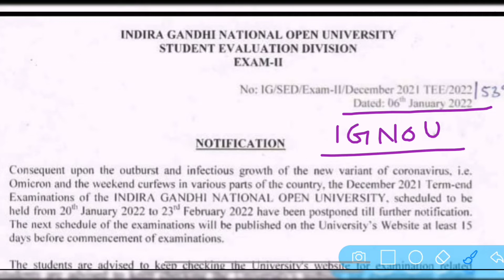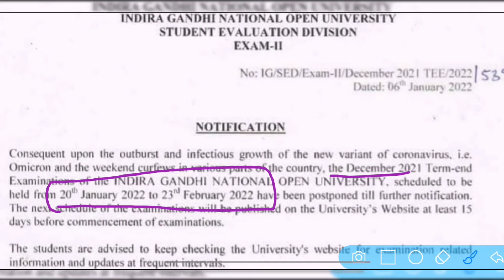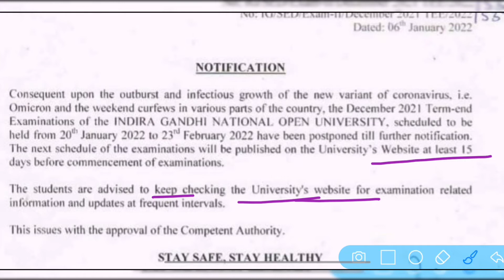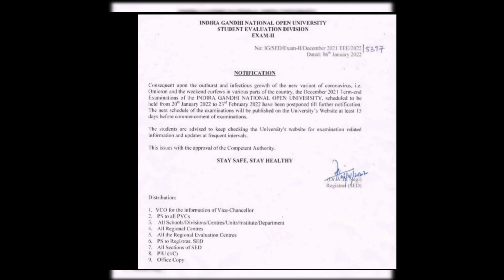IGNOU December 2021 Term End Exam | Today Official Notice| परीक्षा होगी यह नहीं??Postponed or not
static gk, UPSC, SSC, online coaching, static general knowledge, IAS, general knowledge